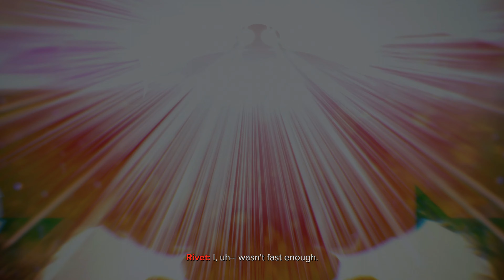Ratchet & Clank: Rift Apart | Part 11 | 4K | Tamil | PS5 Gameplay Walkthrough (Full Game)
Ratchet & Clank: Rift Apart PS5 Gameplay, Walkthrough, Review, Campaign Mission, Side mission, Boss fight.
Ratchet & Clank: Rift Apart Campaign Contains Full Story Walkthrough, All Ending, Cut scene, Boss Fight, Review, PS5 Gameplay, Side Mission, Story, Main mission, Cinematics, Single player.